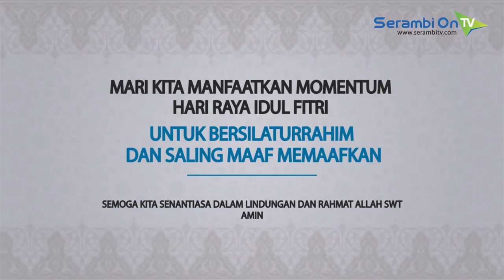Ayo! Bikin Kenangan di hari Kemenangan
SERAMBITV.COM, BANDA ACEH - Masih dalam suasana Libur lebaran. Ada banyak cara menikmati momen hari kemenangan. Satu di antaranya dengan menyambangi tempat-tempat wisata. Ya, menghabiskan waktu di alam terbuka bersama orang-orang tercinta, tak ubahnya seperti mengagumi dua keindahan ciptaan Tuhan sekaligus.

Kawula muda pun tak mau melewatkan begitu saja. Destinasi wisata kece yang dikenal instagenik menjadi tujuan. Adalah Taman Wisata Burung Dara. Destinasi yang berlokasi di Desa  Reukih Dayah, Kecamatan Indrapuri, Aceh Besar ini terbilang tak pernah sepi pengunjung. Tak heran, sejak dibuka awal tahun kemarin, selain keindahan panorama alam berlatar bebukitan, di sini pengunjung juga bisa menikmati wahana seperti sepeda terbang, ayunan, dan rumah pohon. Serta tentu saja tak ketinggalan bermain dengan burung dara yang menjadi icon tempat tersebut.

Beralih ke Desa Teupin Layeu, Kecamatan Leupung, Aceh Besar. Deretan cafe berupa pondok yang langsung menyatu dengan Pantai Lhok Seudu banyak mencuri perhatian anak hits. Terlebih lagi warna warni yang membalut deretan pondok yang membuatnya makin ciamik. Instagenik abis.

Nah! Itu dia destinasi kekinian untuk mengisi libur lebaran buat kamu kawula muda. Datang dan buktikan sendiri.